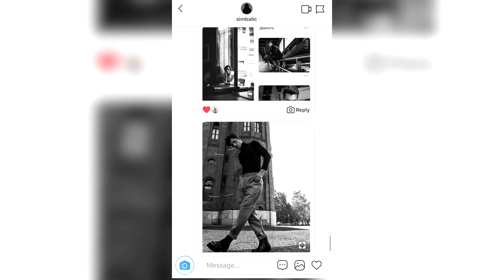Who Shot Ya? The Series pt. 3 | @simbalic | Interview in Malibu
Had the great pleasure of shooting with an amazing up and coming photographer! We technically starting conversing about a possible shoot earlier this year. But didn't get the opportunity to meet/shoot until now. The pictures came out great! He was such a great person, that I had to get him in front of my camera so you guys could see his greatness live! Which is what the "Who Shot YA? The Series" Is all about!

SONG:
6LACK - Prblms (it's different & Kivnon Remix)